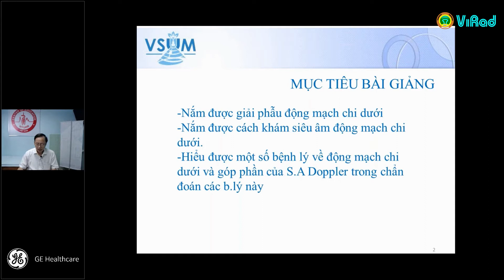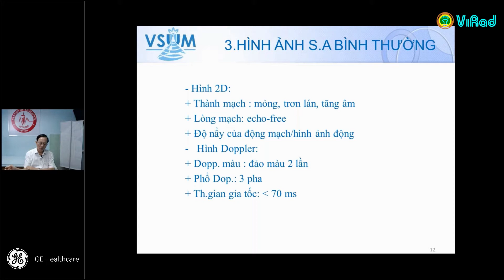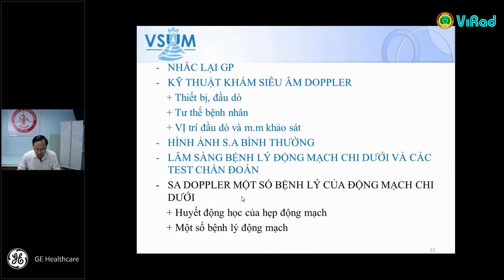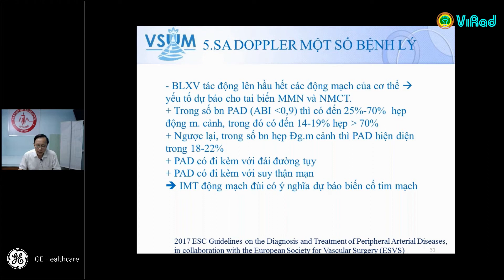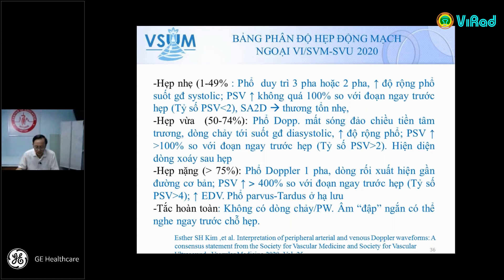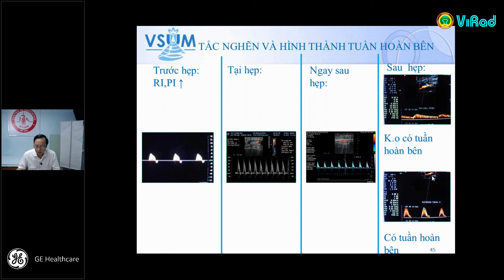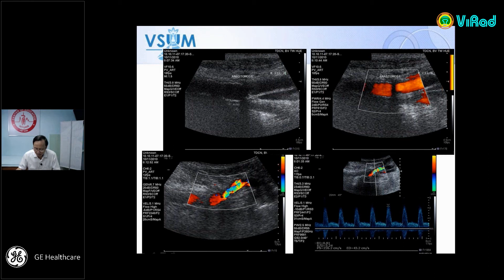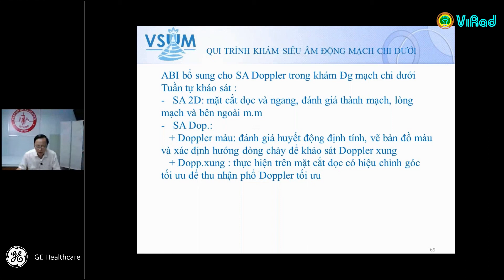Siêu âm động mạch chi dưới - PGS. TS. Nguyễn Phước Bảo Quân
Nội dung bài giảng:
- Nắm được giải phẫu động mạch chi dưới
- Nắm được cách khám siêu âm động mạch chi dưới
- Hiểu được một số bệnh lý về động mạch chi dưới và góp phần của Siêu âm Doppler trong chẩn đoán bệnh lý thường gặp

Được trích từ chuỗi chương trình đào tạo trực tuyến: Siêu âm mạch máu từ cơ bản đến nâng cao.
Giảng viên: PGS. TS. Nguyễn Phước Bảo Quân - Chủ tịch Chi hội Siêu âm Việt Nam
Đơn vị tài trợ: GE Healthcare
Đơn vị tổ chức: Chi hội siêu âm Việt Nam VSUM phối hợp GE Healthcare